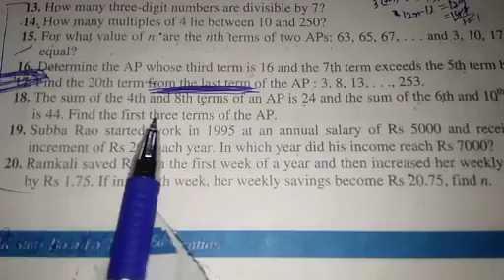AP ( 5.2) Q no 16,17,18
Mathematics10th